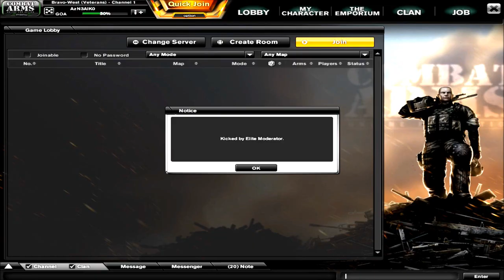Combat Arms: Junk Flea Arms Race Gameplay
More fun than I thought it'd be at first. It's just like OMA.